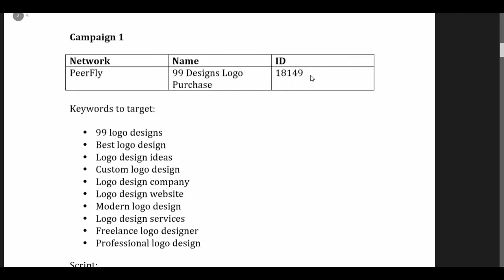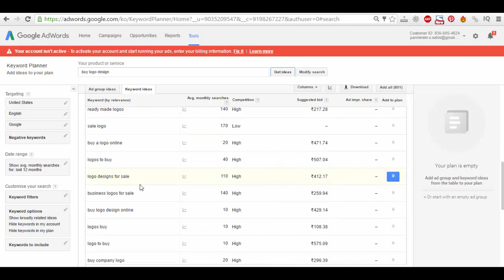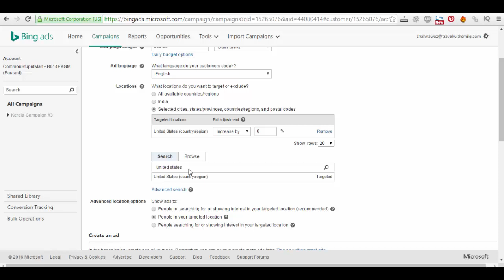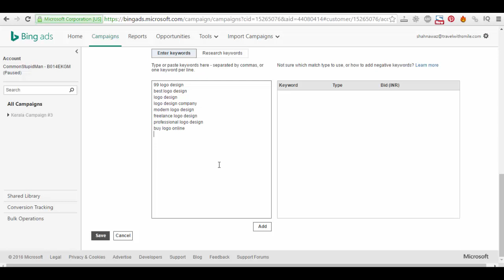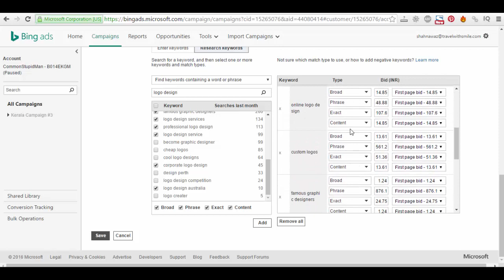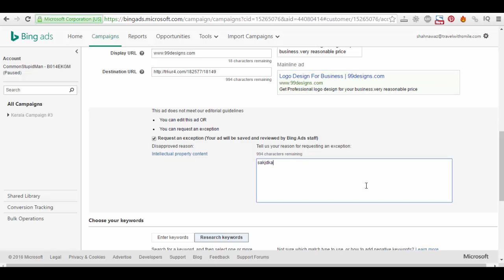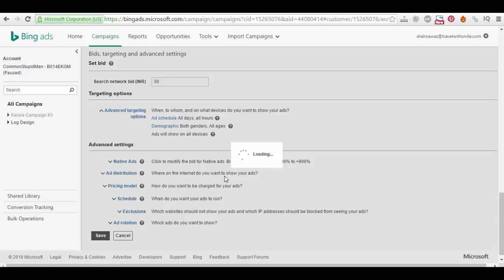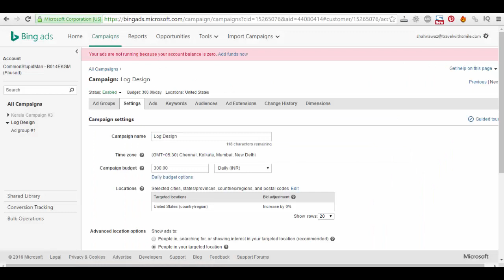How To Run Profitable CPA Campaign On Bing Ads Network - Make Money Online VIA CPA Marketing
cpa marketing training courses
cpa marketing training in UK
cpa marketing training in USA
free cpa marketing training
the official cpa marketing beginners guide
guide to cpa marketing
ultimate cpa marketing guide for beginners